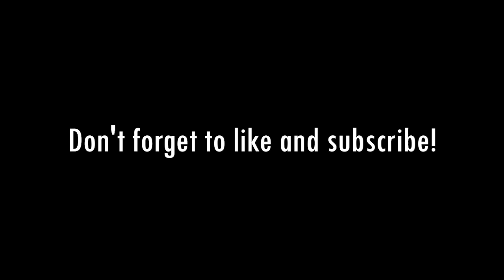How Far Has America Come?: With Keith Boykin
Michael is joined by film producer, national political commentator & New York Times best-selling author, Keith Boykin. The pair discuss Mike Pence's critiques of Trump, possible outcomes for 2024, Congress vetoing DC’s crime bill, how support for gay marriage has evolved within the Black community and more.